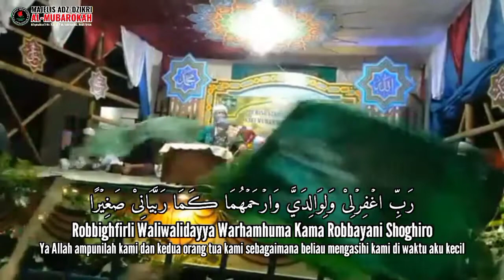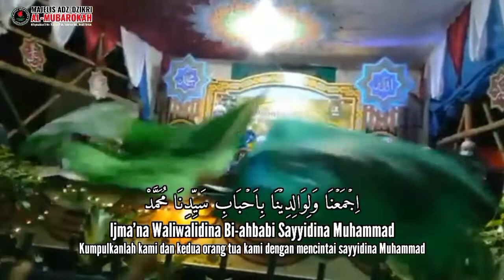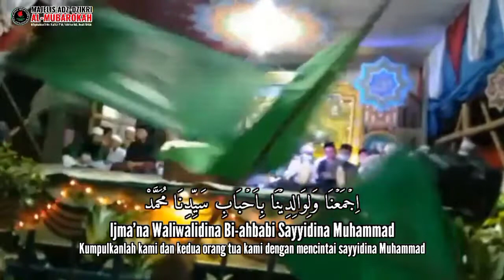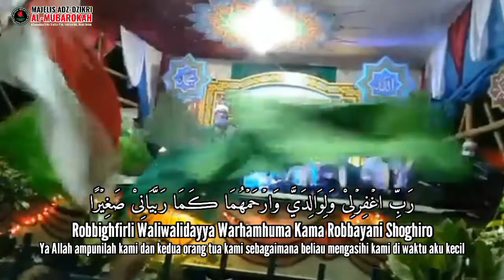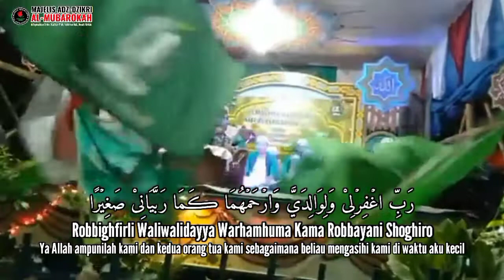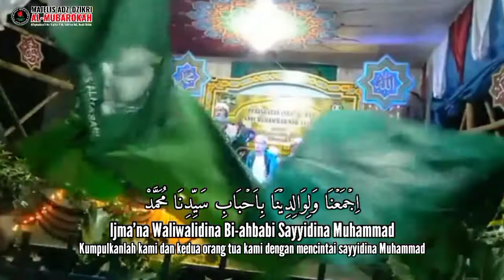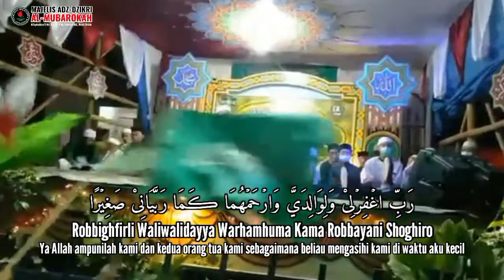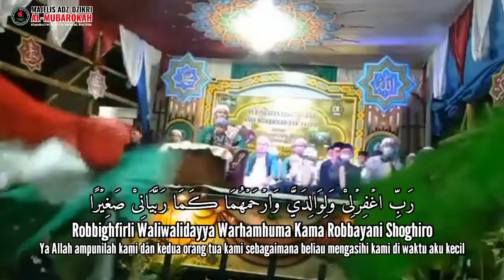🔴Qasidah Robbighfirli Waliwalidayya | Full Teks Arab, Latin, & Terjemah | Maulid Nabi Muhammad Saw.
Qoshidah Robbighfirli Waliwalidayya | Full Teks Arab, Latin, dan Terjemah | Maulid Nabi Muhammad Saw.

Tag;
robbighfirli waliwalidayya,